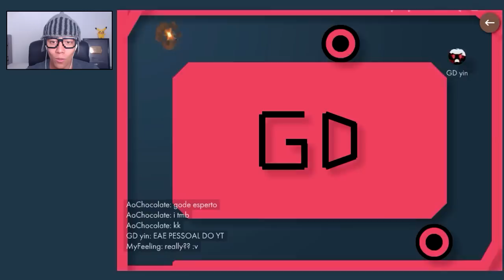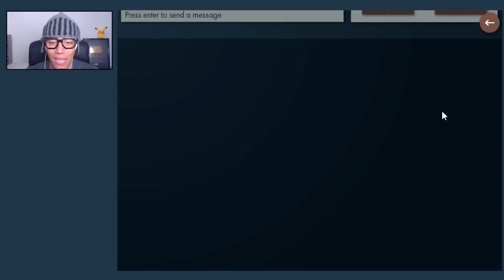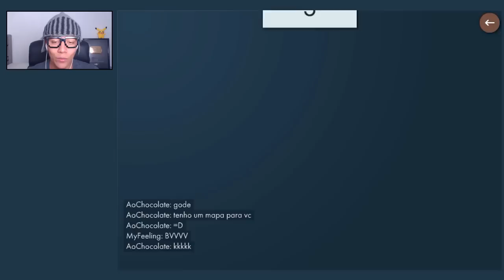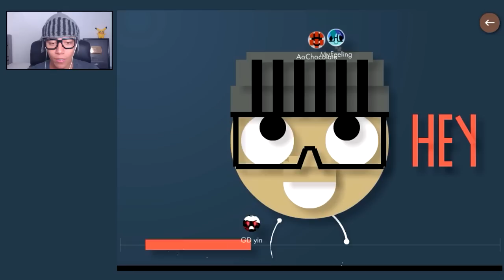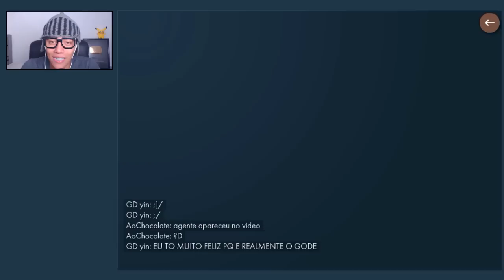MAPA DOS INSCRITOS 3 - Bonk.io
Novo vídeo de Bonk.io  no canal não esqueça de deixar aquele Like 👍

✦ Recomendo ✦